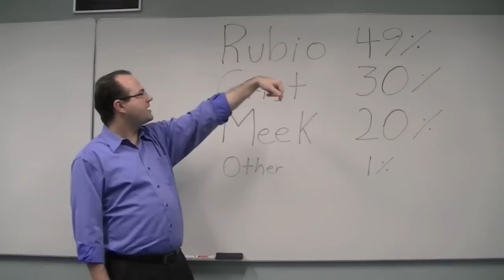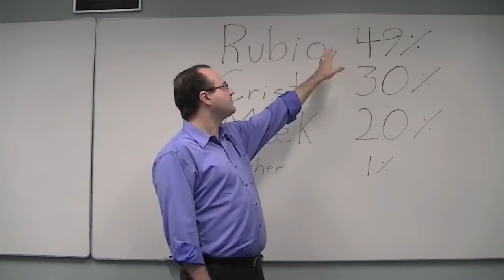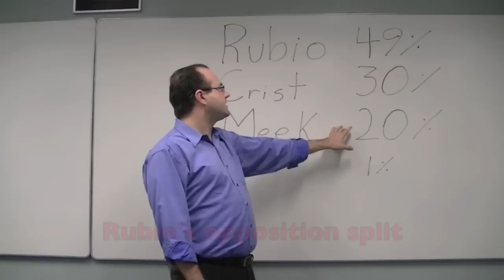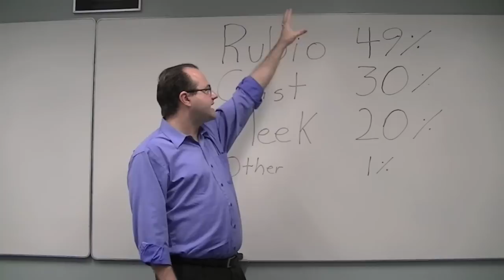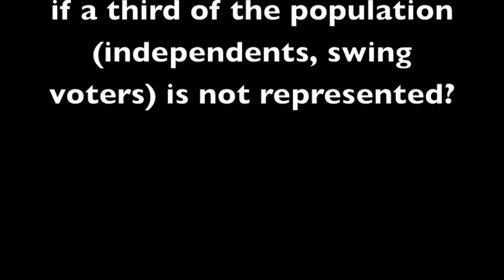Why the US has a Two Party System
This is called "Duverger's Law".

This is more of a "How" than a "Why", actually.

Professor Wag explains why in the US, where all citizens over 18 (with few exceptions) have the right to vote, and over 1/3 of the population is going independent, still has a rigid two party system.  It's not because the voters like it.

Don't worry about the thumbnail...this isn't going to be "chalk and talk".  I have these written on the board ahead of time and will simply be pointing to them.

This video discusses "runoff" elections as an alternative, but if you would like to learn about "Proportional Representation", follow this link: